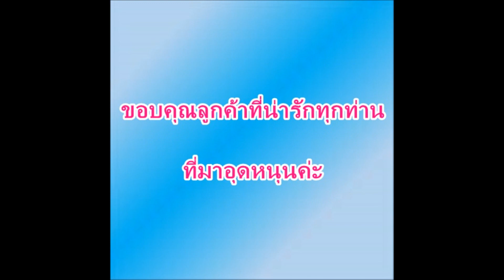ส่งเหรียญเต่าเปิดโลกหลวงปู่แสนค่ะ 5 กค 62